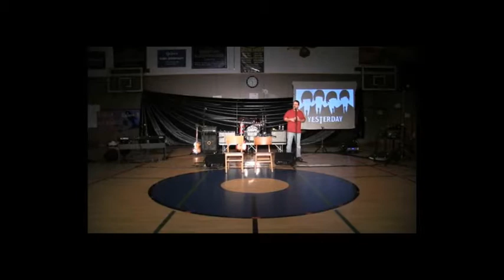The Hawk Highlights - Ptarmigan Hall Native Dancers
The Ptarmigan Hall Native Dancers performed Sunday, Oct. 26, 2014, at the Sidney C. Huntington School gym as the warm-up for the  KIYU community concert.